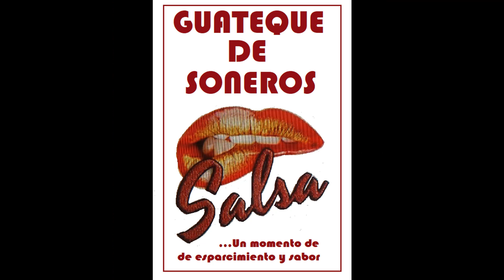Africando - Aminata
Latinos Vida Sabor y Son es el canal de nuestra gran comunidad de seguidores, les presentamos un tema de nuestro programa Guateque de Soneros, disfrútenlo por favor.

Canal de Youtube

El contenido musical publicado  tiene como fin divulgar y promover nuestra cultura musical de los diferentes géneros que nos sirven de sano esparcimiento.  En este video difundimos música salsa, no somos los dueños del contenido musical e imágenes que aparecen en las publicaciones del canal, todos los derechos pertenecen a su propietario y autor